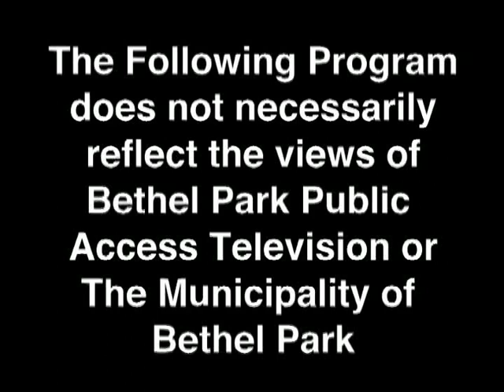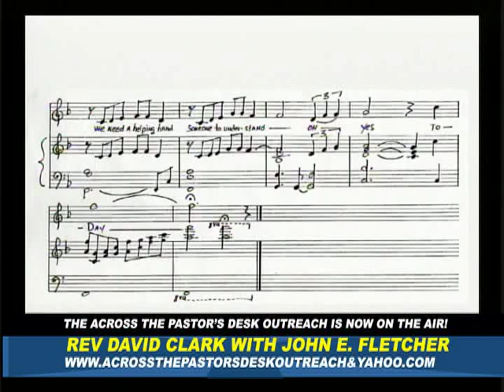Across The Pastors Desk John Fletcher interview